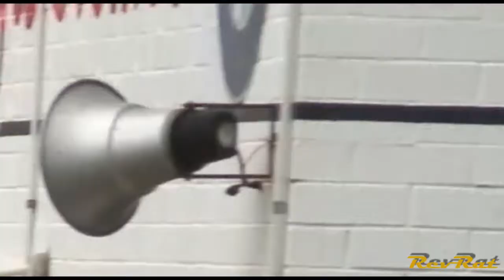12th Falcon GT Nationals Wanneroo Raceway 2007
Entrants from the 12th Falcon GT Nationals 2007 in Western Australia head out to Wanneroo Raceway for some track action.